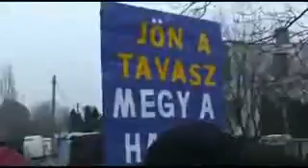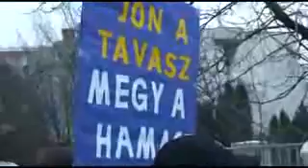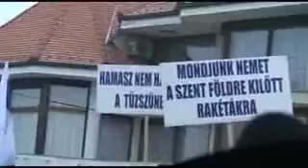2009.01.13 Jön a tavasz, megy a Hamasz